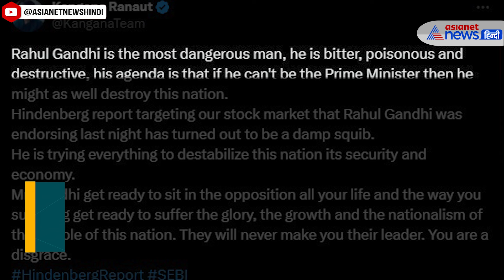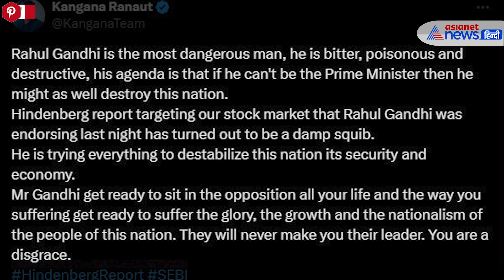Rahul Gandhi पर क्यों भड़कीं कंगना, बता दिया 'खतरनाक और जहरीला'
अपने बेबाक बयानों और राय को लेकर हमेशा चर्चाओं में बनी रहने वाली एक्ट्रेस और बीजेपी सांसद कंगना रनौत ने सोमवार को कांग्रेस सांसद राहुल गांधी पर टिप्पणी की। उन्होंने राहुल गांधी को लेकर एक ट्वीट किया। इस ट्वीट में उन्होंने विपक्ष के नेता की जमकर निंदा की.